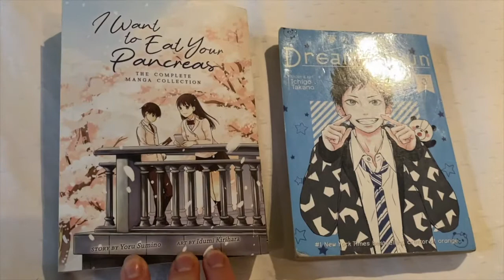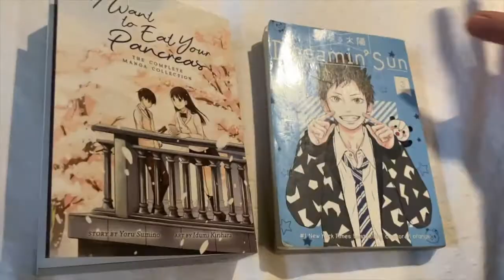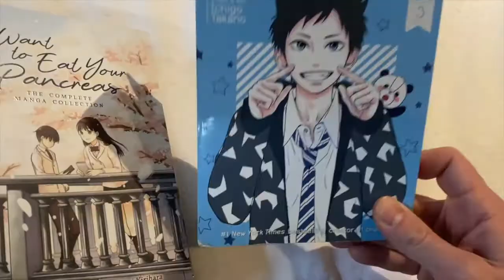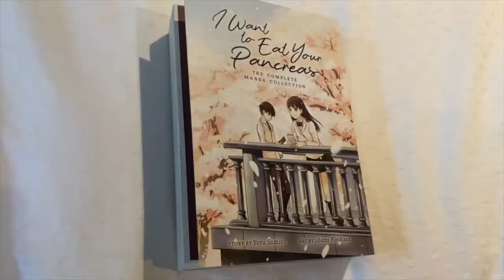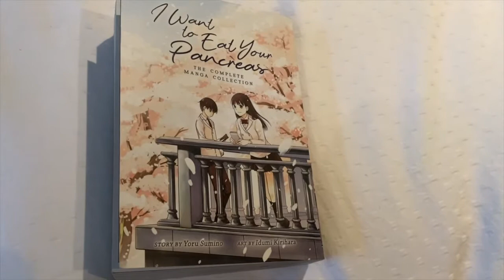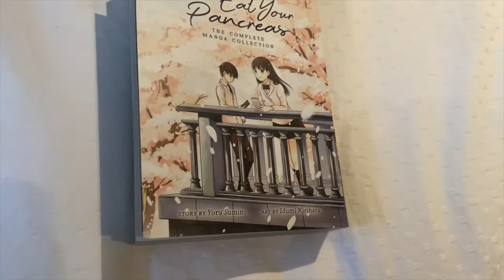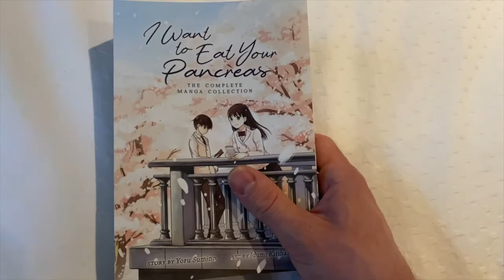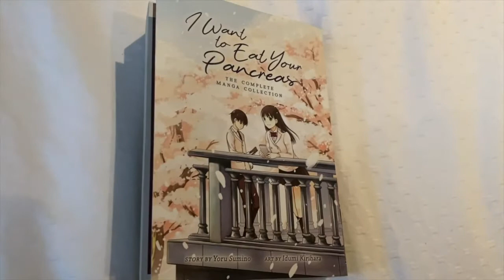Aristotle Would Have Loved "I Want To Eat Your Pancreas"